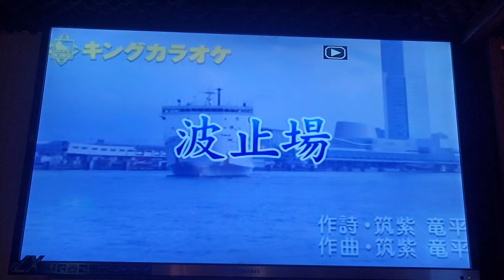朱健華 波止場（岩手卡啦OK）